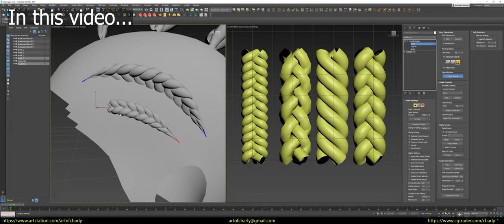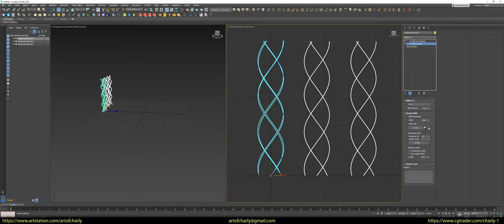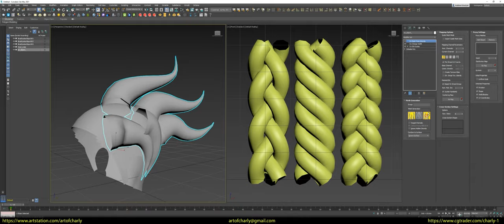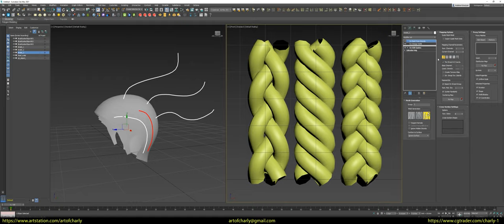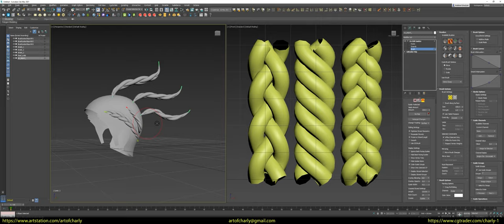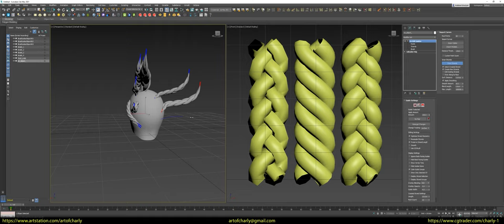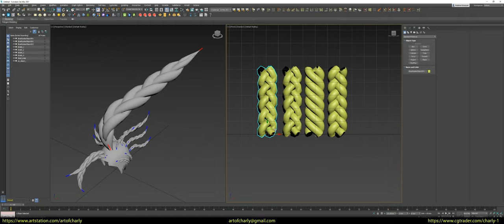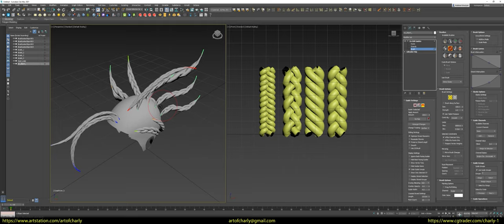Ornatrix Features #2 - Creating Braids with MeshFromStrands/BraidTool (3ds Max)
In this video - I continue to show working with braids in Ornatrix.
This time - I show the same workflow about creating braids with MeshFromStrands and BraidTool modifiers, but only in 3ds Max with some modifications.

With it - you can create procedural braids and draw them on the surface, at the same time - they will already have an unwrap and if you want you can convert to real hair or haircards.

Branching, on the other hand, allows you to quickly assign any braid to any guide or group of guides.

CONTENTS:

0:00 - What's coming up in this video?
1:22 - Starting to add BraidTool to Ornatrix.
1:50 - Cloning the object to make different braids and their settings.
2:59 - Proceeding to create guides on the scalp, that we then convert into braids.
4:04 - Using Branching - I create multiple references of the same Ornatrix object to then easily apply any selected braid to any guide or group. This feature allows you to create any number of groups and objects. I show 4 braids for group 0,1,2,3 as an example. The 0 group is created for the convenience of drawing braids. Since it is the one assigned by default.
6:11 - Here I show how to rotate proxy braids using different methods.
7:25 - Demonstration of the Branching feature. When we replace the drawn guide with any of the proxy braids.
7:42 - At any time - you can edit the settings of any of the braids.
7:55 - Demonstrating the ability to optimize and create a lowpoly
8:25 - This is where I create the proxy object for group 0.
8:44 - Demonstration of drawing with braids.
9:08 - Demonstration of editing (combing, increasing length, etc.)

There you can chat, ask questions, etc. This is an alternative to what was in Discord (before the removal).